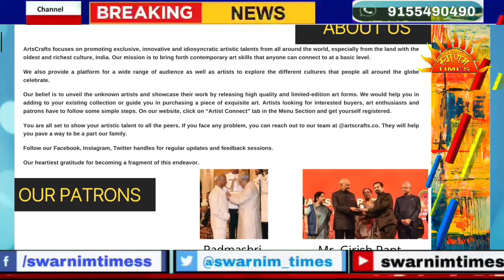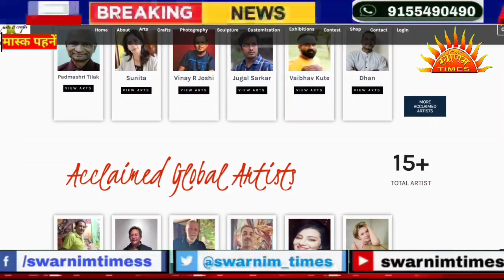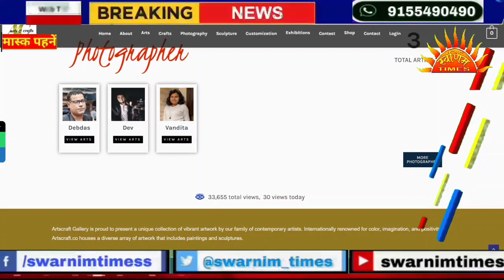World of ArtsCrafts Voting till 15 August 2021